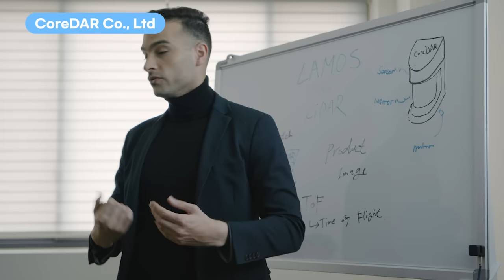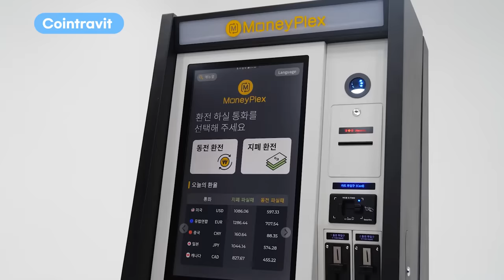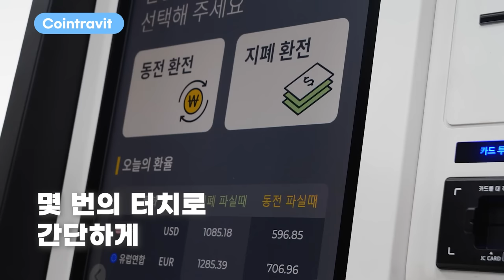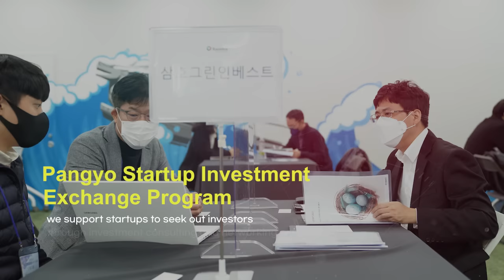Pangyo Startup Investment Exchange Program